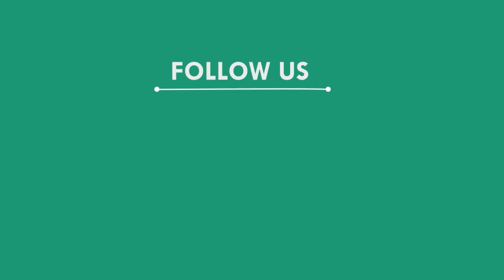ଗ୍ରାମରେ ଚାଲିଛି ଷୋହଳ ପ୍ରହର ନାମ ସଂକୀର୍ତନ, ମୟୁରଭଞ୍ଜ || MAYURBHANJ NEWS